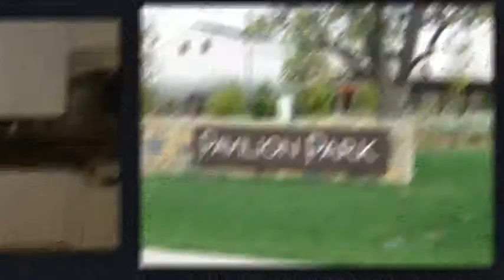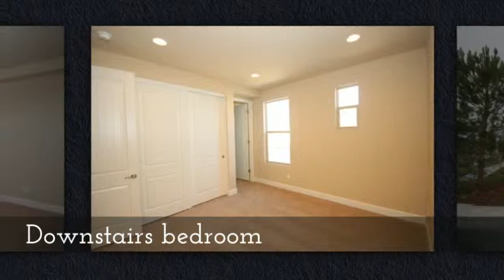Irvine Pavalion Park Executive House for Lease